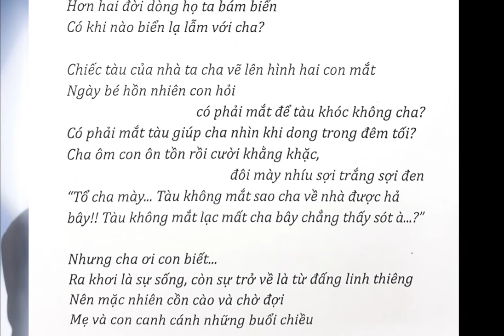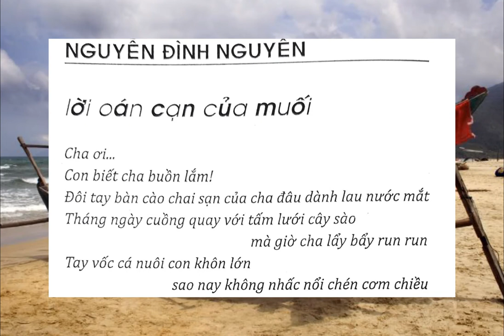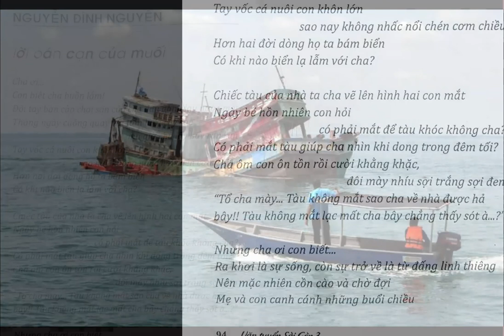L ờ i o á n c ạ n c ủ a m u ố i Thơ Tác giả Nguyen Dinh Nguyen Cap-Saint- CLB MINH TRÍ Hai Ngoai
Tác giả  Nguyen Dinh Nguyen Cap-Saint-Jacques Bà Rịa-Vũng Tàu
Cha ôi... Con biết cha buồn lắm!
Đôi tay bàn cào chai sạn của cha đâu dành lau nước mắt
Tháng ngày cuồng quay với tấm lưới cây sào mà giờ cha lẩy bẩy run run
Tay vốc cá nuôi con khôn lớn sao nay không nhấc nổi chén cơm chiều